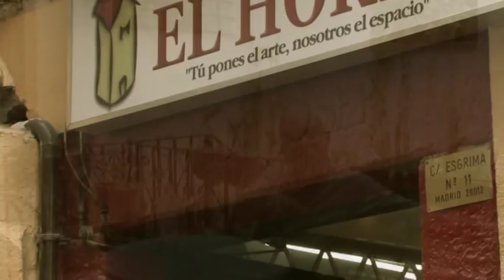En la corrala (fragmento)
En la corrala es un documental que grabamos en 2008  al tiempo que se rehabilitaba la corrala donde tenemos el estudio. El documento comienza con la entrevista a nuestras queridas vecinas, Rosario, Carmen y Conchi, que cuentan sus recuerdos y experiencias de como ha sido y es la vida en este tipo de edificios y por extensión del barrio de Lavapiés donde se encuentra.

Este proyecto nace de la inquietud de un grupo de jóvenes habitantes del barrio de Lavapies, fascinados con la amalgama cultural que les rodea y comprometidos en varios de los ámbitos en que deriva la vida de este histórico enclave madrileño. Su intención era la de registrar esa multitud de formas de vida en sus múltiples detalles y, precisamente, es esta la idea que ha guiado el proyecto desde el principio. De esta forma, se desarrolló pensando en que debían ser los propios ocupantes, bien vecinos, bien trabajadores, quienes debían aportar su historia personal e impresiones acerca del barrio. Además, todas estas historias, obviamente contemporáneas, a lo sumo de principios de siglo xx, debían contraponerse a un recorrido por la historia de Lavapies, centrándose en los momentos fundamentales que contribuyeron a su desarrollo, para, de esta forma, completar esa visión global del barrio. A continuación se concibió el documental de forma que todos los personajes estuviesen relacionados con lugares, bien sus lugares de trabajo, viviendas u otros; así se cerraba el círculo de relaciones entre intrahistoria e historia, y la arquitectura como representación del momento histórico y como elemento fundamental integrante del barrio junto con el elemento humano. Todo este entramado, por fin, se apoya en un eje central que ilustra la rehabilitación de una corrala situada en la calle San Cosme y San Damián, como símbolo representativo de Lavapies por ser la vivienda típica del barrio